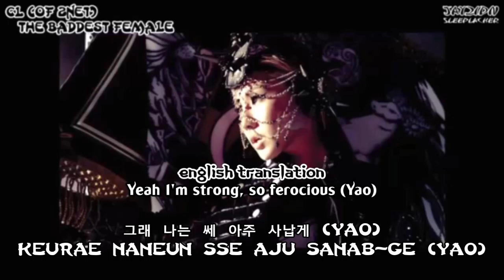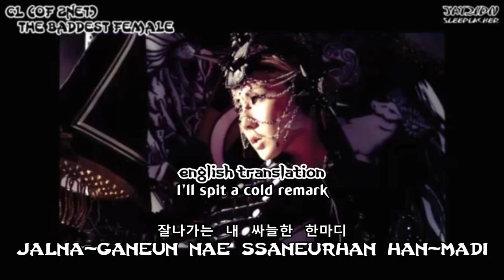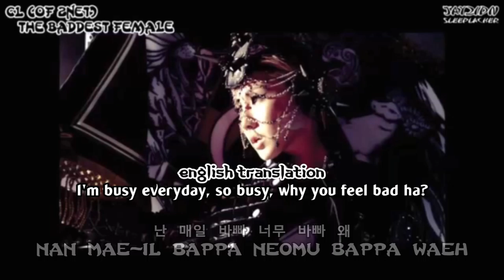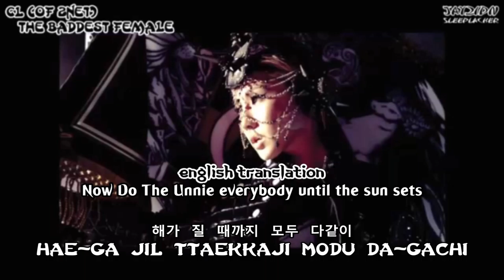CL 나쁜 기집애 "The Baddest Female" Lyrics [Hangul + Romanization + English Subs]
CL [of 2ne1] "The Baddest Female" 나쁜 기집애 lyrics video
Includes Hangul, Romanization, and English translation on screen